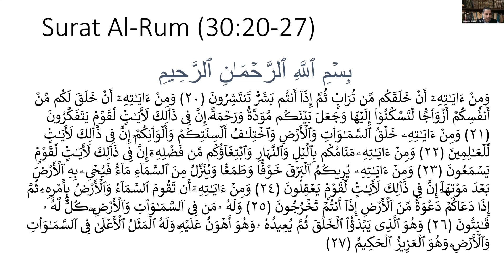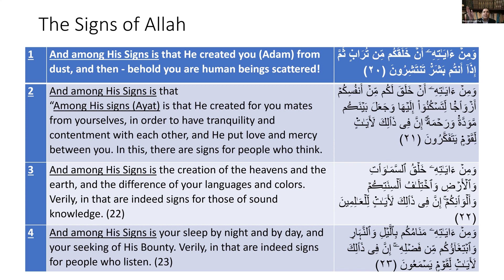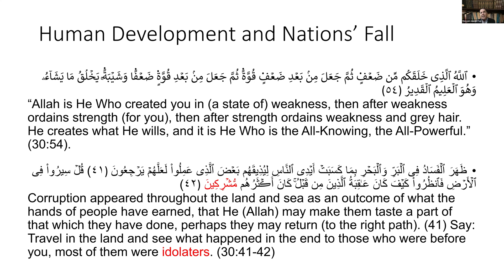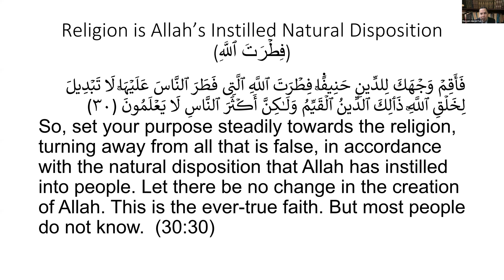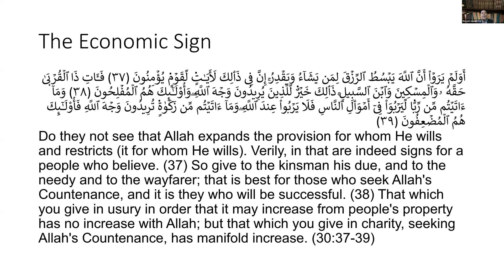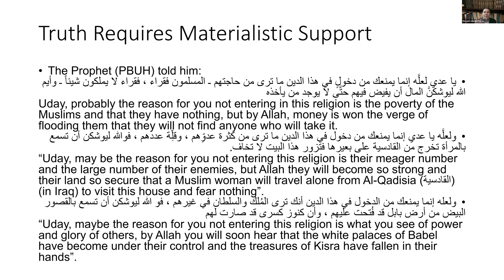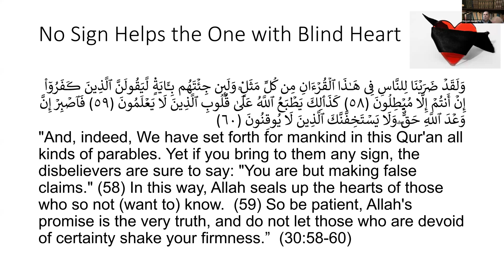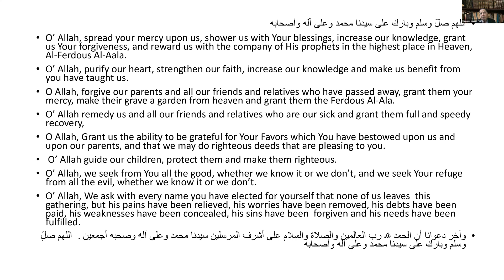Dr. Mamdouh Salama - The Theme of Surat Al-Rum (The Romans) - 2/18/2024